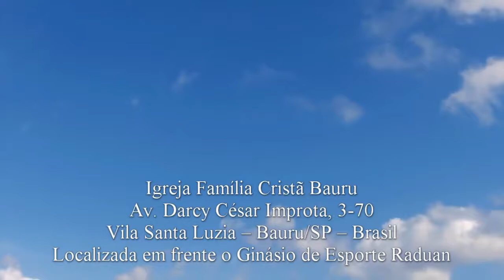Vencendo a batalha - Êxodo 17.8-13 - Pr. Osmir Melro